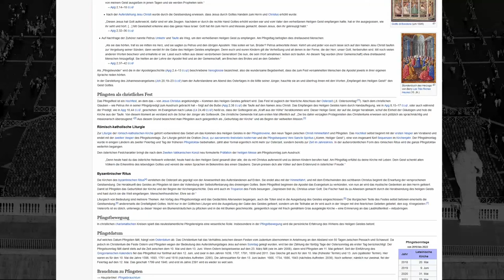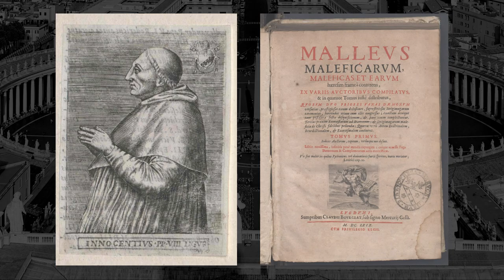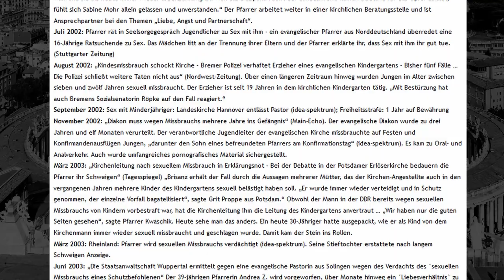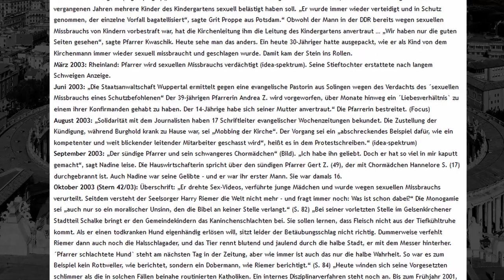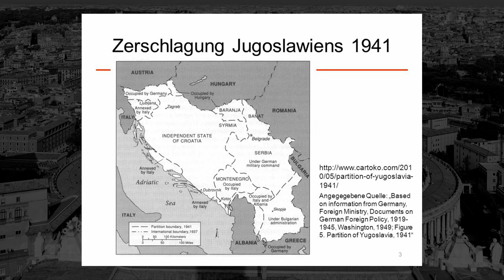FeiertagsHorror: Die größten Verbrechen der Kirche [Pfingsten]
Zum Geburtstag der Kirche und somit dem heiligen Pfingstfest wollen wir uns heute die größten Verbrechen anschauen, die von Katholiken und Evangelen im Namen des Herrn so begangen wurden.

Zur besseren Orientierung gibts hier wieder die Timestamps zu den einzelnen Punkten:
[01:21] Punkt 1: Die Kreuzzüge
[02:50] Punkt 2: Die Verfolgung und Bekehrung von Nichtchristen, sowie die Inquisition
[06:05] Punkt 3: Die Hexenverfolgung
[07:40] Punkt 4: Die Kirche als Kriegstreiber
[09:06] Punkt 5: Die Kirche und der Sklavenhandel
[10:11] Punkt 6: Kindesmissbrauch
[11:15] Punkt 7: Das Frauenbild der Kirche und der Missbrauch von Nonnen
[14:14] Punkt 8: Der Umgang mit Behinderten im 3. Reich
[15:43] Punkt 9: Das Verhältnis zu Tieren
[17:02] Punkt 10: Massenmord in Kroatien
 FeiertagsHorror: Ob Ostern, Weihnachten oder Pfingsten, hier gibt's gruseliges rund um unsere Feiertage.

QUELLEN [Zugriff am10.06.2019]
---INHALT---